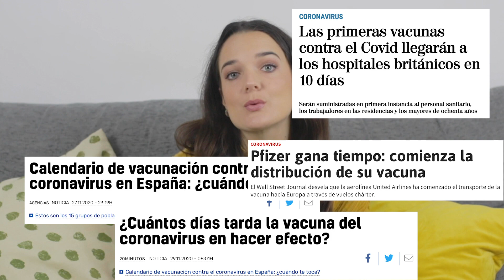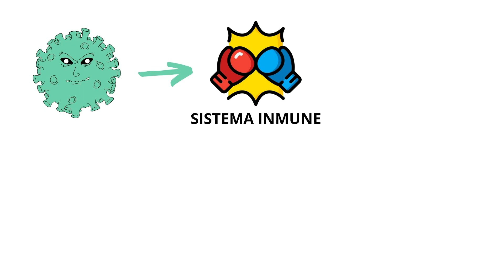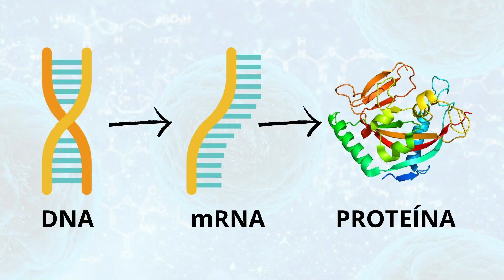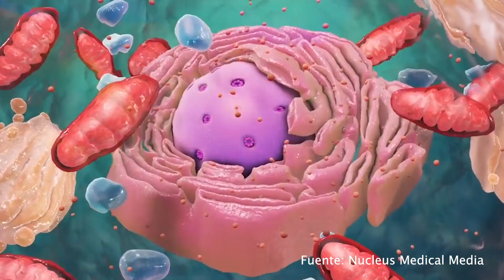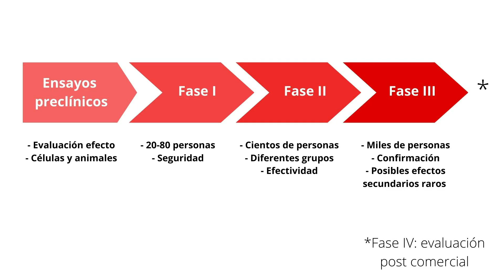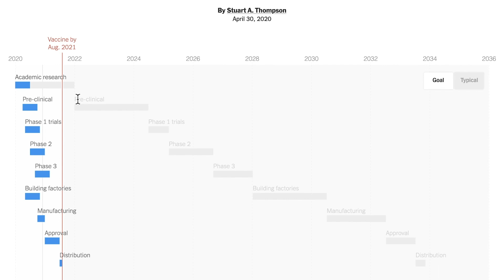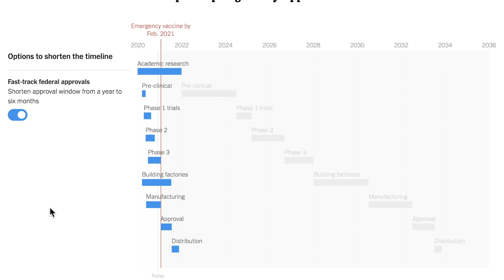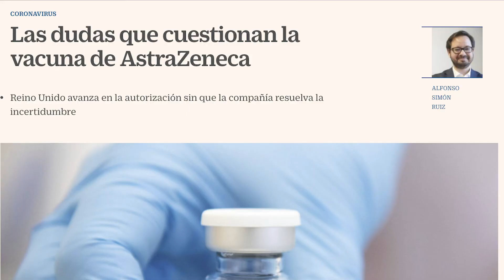VACUNAS COVID-19: LO QUE TIENES QUE SABER | ¿Son Seguras? ¿Cómo funcionan?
¿Cómo están haciendo que la vacuna esté lista en cuestión de meses cuando el proceso suele tardar año? ¿Pone esto en peligro la seguridad de la vacuna? ¿Qué tecnología están usando las principales candidatas?

En el vídeo de hoy hablamos sobre el tema de momento: la vacuna de la COVID-19. Veremos qué tipos de vacunas principales se están usando (virus atenuado, de mRNA y de DNA), cómo funcionan las fases clínicas normalmente y qué se está llevando a cabo para acortar la duración del proceso, si afecta a la seguridad, duración de la inmunidad, y un súper breve resumen de cuáles son las principales candidatas.

00:00 Introducción
00:39 Tipos de vacunas que se están estudiando
04:09 Qué están haciendo para acortar el proceso, seguridad
09:11 ¿Genera inmunidad?
09:53 Resumen de las candidatas

FUENTES:

Moderna’s COVID-19 Vaccine Candidate Meets its Primary Efficacy Endpoint in the First Interim Analysis of the Phase 3 COVE Study

Moderna Announces Longer Shelf Life for its COVID-19 Vaccine Candidate at Refrigerated Temperatures

PFIZER AND BIONTECH CONCLUDE PHASE 3 STUDY OF COVID-19 VACCINE CANDIDATE, MEETING ALL PRIMARY EFFICACY ENDPOINTS

AZD1222 vaccine met primary efficacy endpoint in preventing COVID-19

Safety and Immunogenicity of Two RNA-Based Covid-19 Vaccine Candidates

How Long Will a Vaccine Really Take? (ARTÍCULO COMENTADO EN EL VÍDEO)